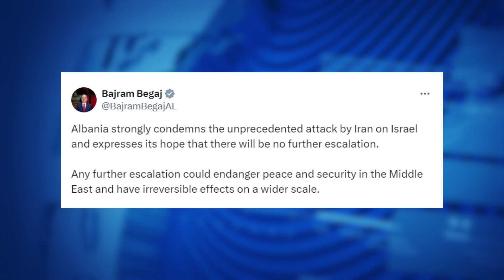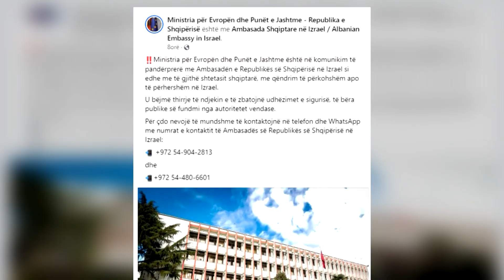Shqipëria dënon sulmin e Iranin ndaj Izraelit, Presidenti Begaj: paqja dhe siguria e rrezikuar në...